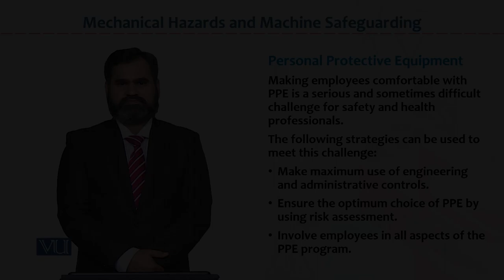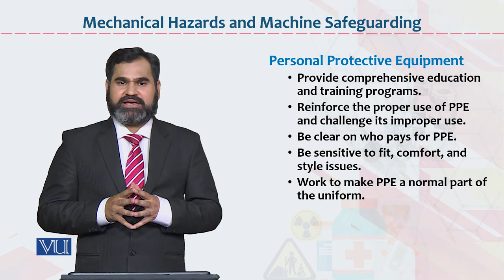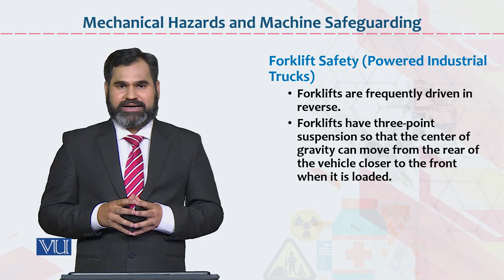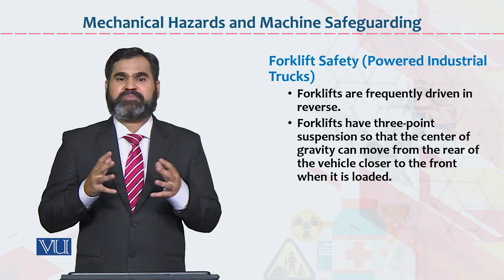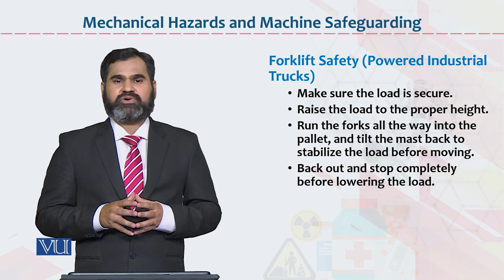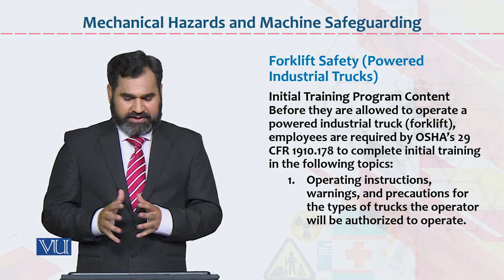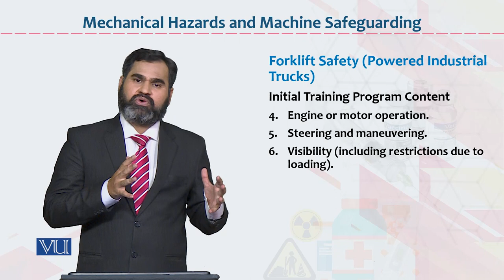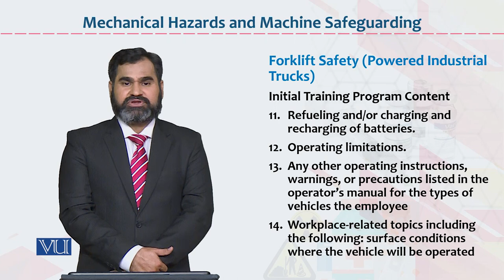HRM733_Topic063 | Occupational Health & Safety